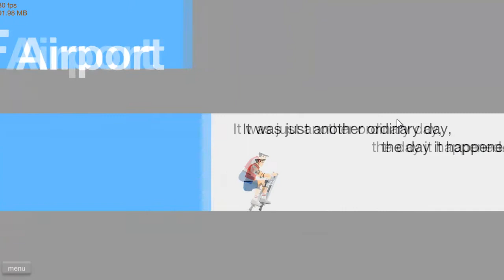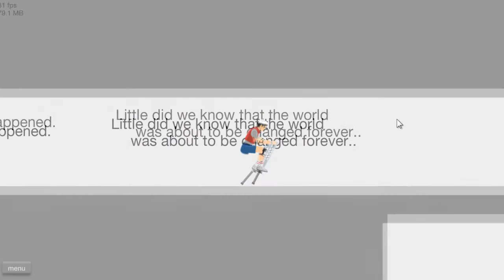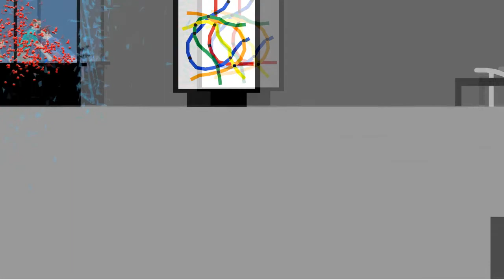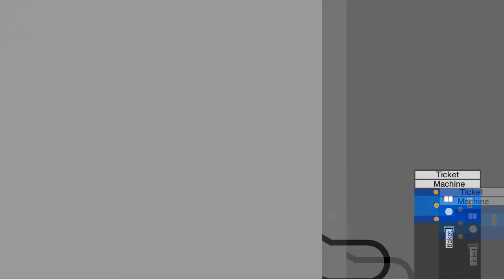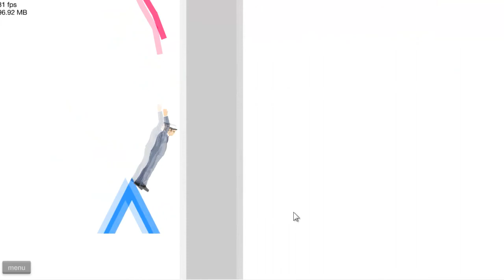Happy Wheels with EpilepticZebra - Episode 6